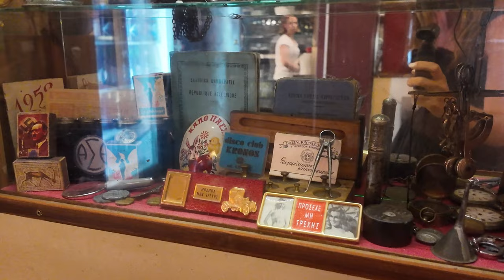Eva & Vache In Waterland || Greece || Thessaloniki